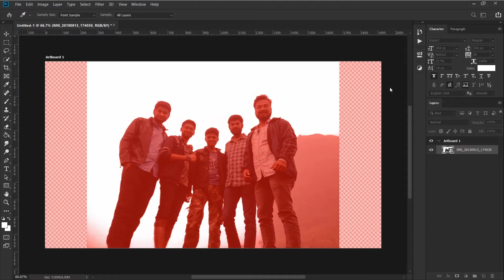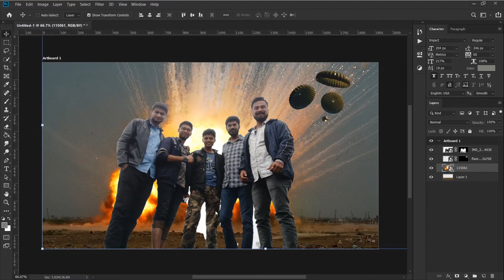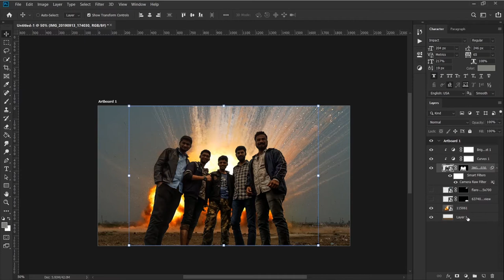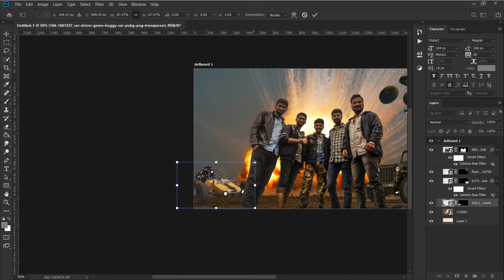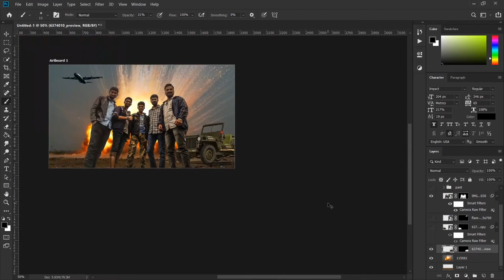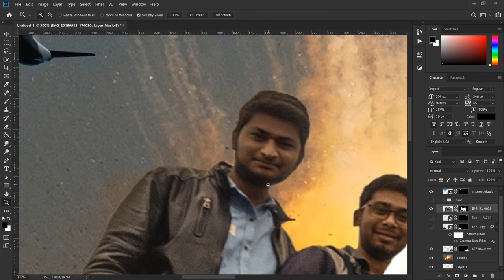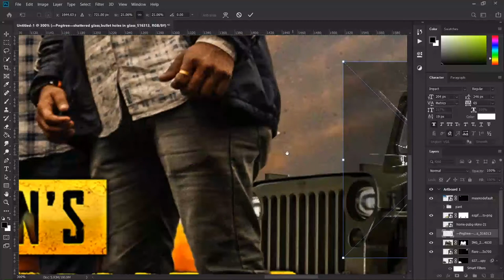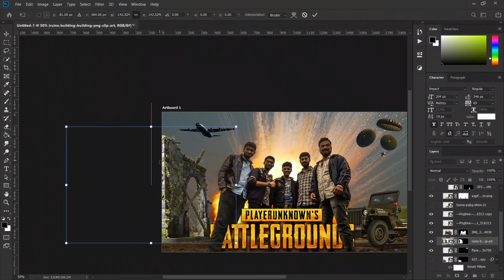Photoshop Manipulation - Poster Design - PUBG - Player Unknowns BattleGrounds - Editing Tutorial